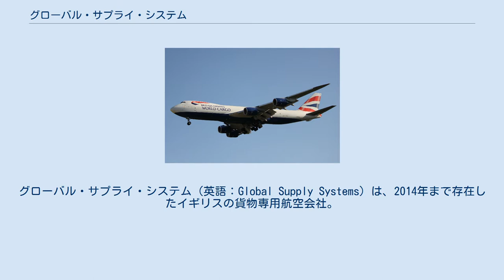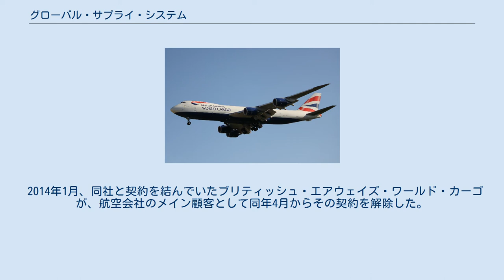グローバル・サプライ・システム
グローバル・サプライ・システム（英語：Global Supply Systems）は、2014年まで存在したイギリスの貨物専用航空会社。
 グローバル・サプライ・システムの名称は2001年1月31日から使用され、翌年（2002年）6月29日から運航を開始した。
本社はロンドンにあったが、拠点としていた空港はヒースロー空港やガトウィック空港などではなく、スタンステッド空港であった。
 貨物輸送用の機体として、当初はアトラス航空から借りたボーイング747-400Fを導入したが、その後、ボーイング747-8Fを導入して以降は、-400Fはアトラス航空に返却した。
また、他の航空会社に対し、ウェットリースベースで貨物専用機材の提供を行った実績もあり、同国のブリティッシュ・エアウェイズ・ワールド・カーゴは、まさにその対象となった。
 2014年1月、同社と契約を結んでいたブリティッシュ・エアウェイズ・ワールド・カーゴが、航空会社のメイン顧客として同年4月からその契約を解除した。
それにより、グローバル・サプライ・システムはその後も新たな顧客を見つけられないまま、同年末に営業終了に追い込まれた。
 現在、グローバル・サプライ・システムの株式は、イギリス政府とアトラス航空により保有されている。